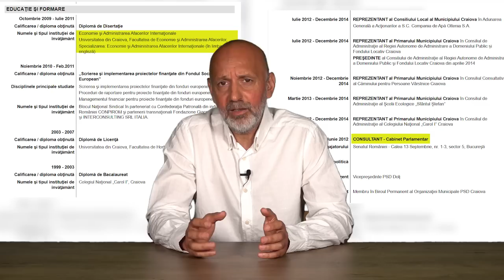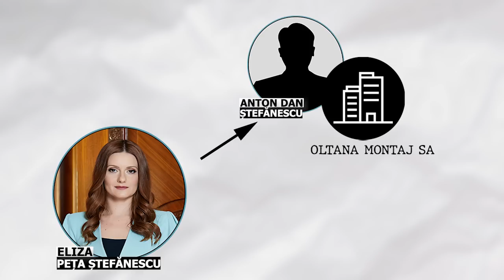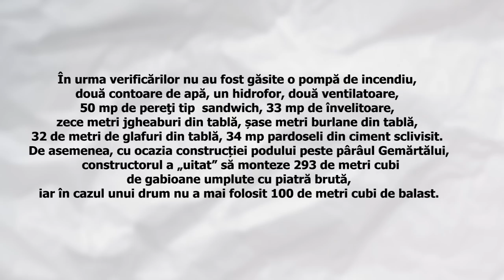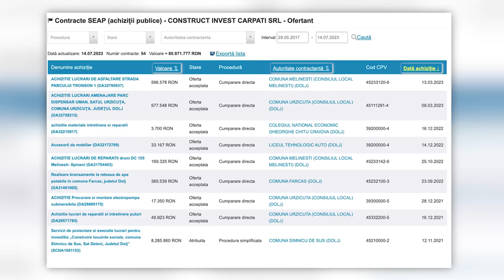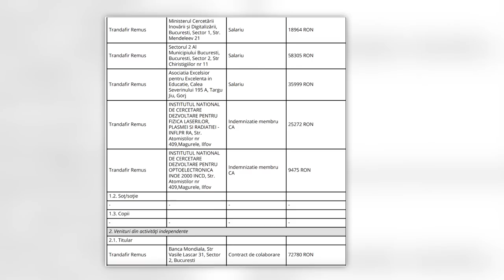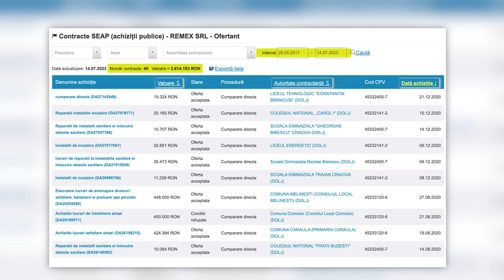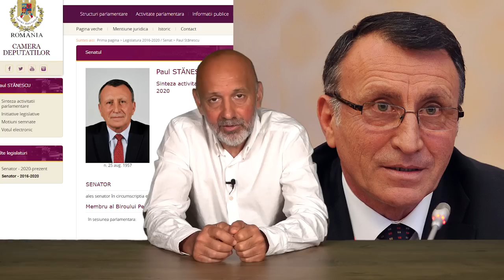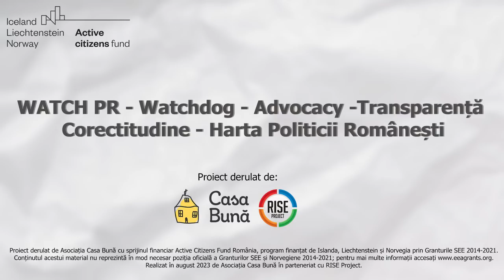Minune: parlamentar fără statuie! | PSD și PNL, aceeași obsesie: banii | Starea Impostorilor. Ep. 25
Valeriu Nicolae, delicat ca de obicei, despre “speranțele” din politică: “Leprele astea cu părinți căpușe cred că banii statului sunt banii lor! Iar corupția, nesimțirea, impostura și rețelele mafiote sunt calea spre succes.”
Starea Impostorilor, episodul 25. Ceva spectaculos – tot ca de obicei.